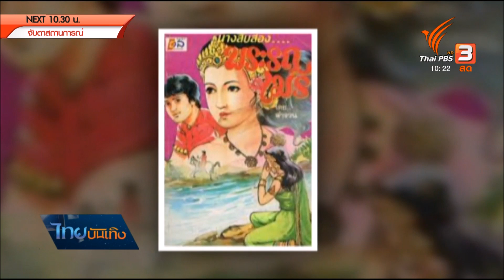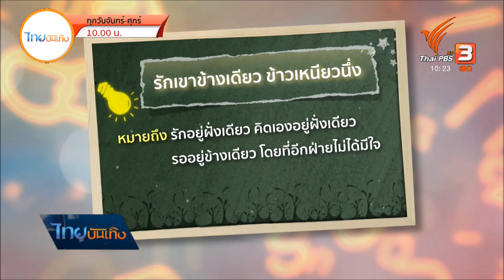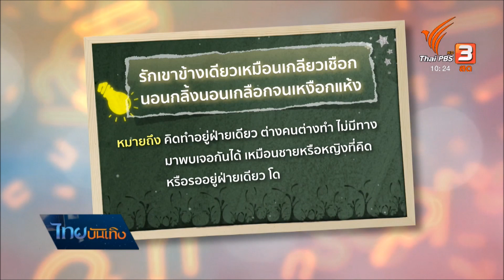เพียงคำเดียว "รักเขาข้างเดียวข้าวเหนียวนึ่ง"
หยิบเอาสำนวนรักมาฝากกันทุกปี วาเลนไทน์ปีนี้ก็ไม่พลาด พาไปดูข้อสันนิษฐานที่มาของสำนวน "รักข้างเดียวข้าวเหนียวนึ่ง" กับคุณสาวิตรี เลิศหิรัญวณิช